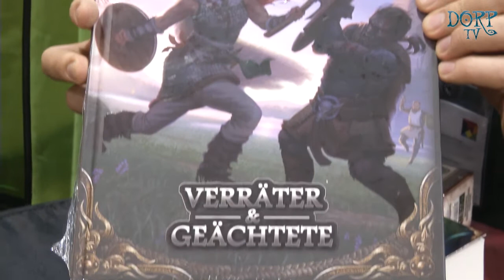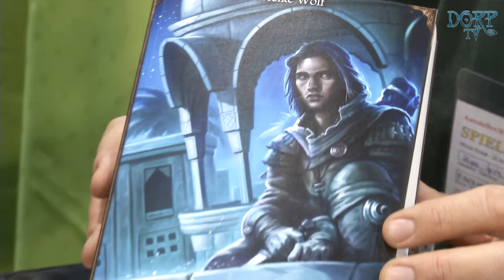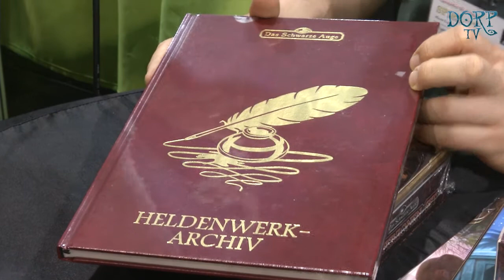DORP-TV - SPIEL 2017 in Essen - Ulisses Spiele - DSA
14. Video von der SPIEL 2017 in Essen.
Bei Ulisses Spiele mit Nikolai Hoch.